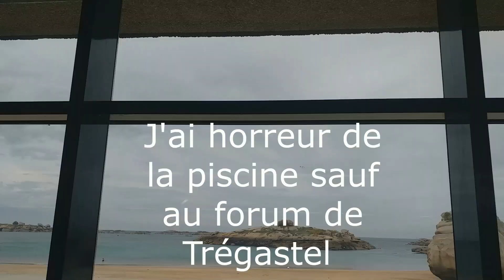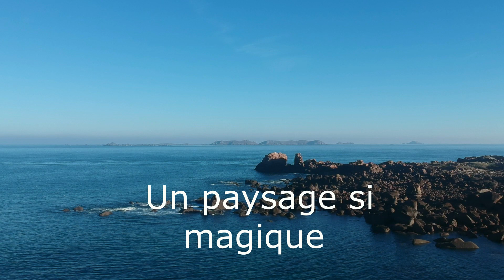Trégastel et Ilerenote (côte de granit rose) BRETAGNE 22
Musique de Dan Ar Braz "border of salt" ma préférée en fait celle que j'écoute depuis les années 90's, je suis du 22 mais elle me fait penser à l'Ile de Groix car je suis allé en vacances là bas et c'était pas mal diffusée
Achetez leurs disques ou mp3 !